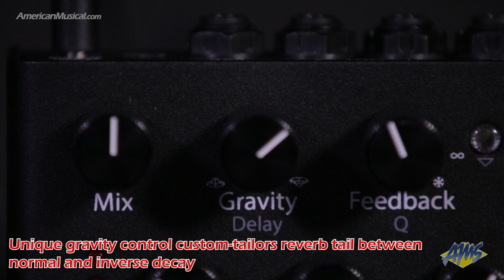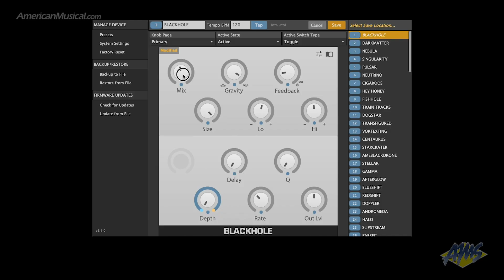Eventide Blackhole Reverb Pedal - AmericanMusical.com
Reverb and beyond pedal for guitar or synth! Explore beyond the horizon with the Eventide Blackhole reverb pedal. Create haunting echoes, ethereal landscapes and otherworldly ambience with Blackhole, a reverb pedal as big and as mysterious as the cosmos. What lies beyond a blackhole's horizon? A place where time turns upon itself? Where gravity folds in upon itself? Or is it a portal to another dimension? Blackhole takes you there – beyond the ambience of mere earthly Halls, Rooms, Plates or Springs. Blackhole will take you on a journey from cathedral-type spaces to a universe of out-of-this-world soundscapes.